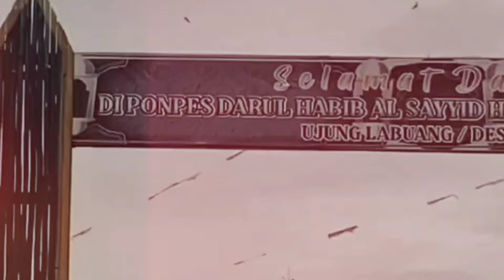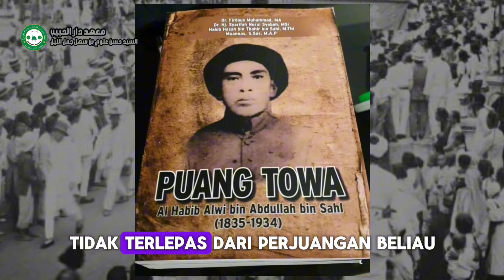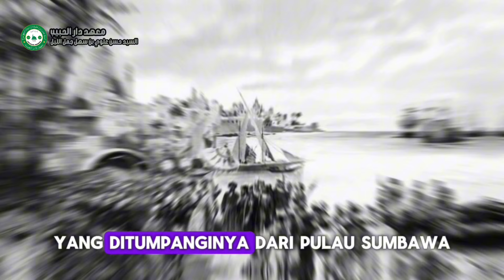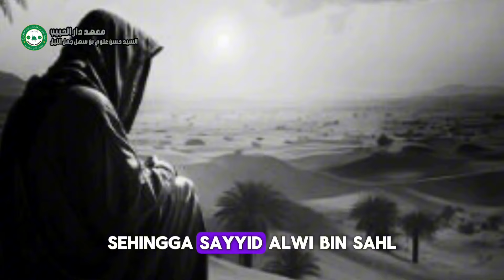Kisah Sang Penyiar Islam di Tanah Mandar Annangguru Sayyid Alwi Abdullah Bin Sahl Jamalullail (#1)